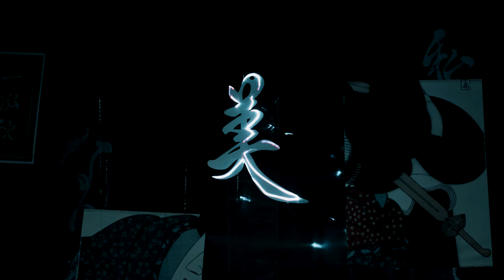Laser Artist MIU & Calligrapher MIHO performed at 「THE WORLD OF UKIYO-E」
MIU

While attending music college, she prepared full-color lasers and started laser design and operation activities.
She has produced numerous laser productions for concerts, music videos and events for various artists, from live houses to arena classes, club events to large festivals.
In addition to the music scene, she is active in a wide range of domestic and international genres such as fashion, art, beauty, and exhibitions, as well as selling laser systems and installing them in stores.

Production results
・ Google YouTube Brandcast 2016 (Tokyo, Ryogoku Kokugikan)
・ Ultra Japan 2015 (TOKYO ODAIBA ULTRA PARK  Main Stage)
・ Ultra Japan 2016 (TOKYO ODAIBA ULTRA PARK  Main Stage)
・ Electrox 2017 (Makuhari Messe Event Hall  SONIC BEATS STAGE)
・ After the Rain Morning Glow After the Rain
    (Tokyo, Ryogoku Kokugikan)
・ NHK Enterprises  NHK Media Technology 8KVR content "Sakanaction AOI -Aoi-"
    (Theater U, National Museum of Emerging Science and Innovation)

Construction results
・ WOMB (Shibuya, Tokyo)
・ Sankeys TYO (Shibuya, Tokyo)
Equipment / system used
・ Full color laser projectors
・ Pangolin laser systems (official dealer) /

MIHO

Acquired a master at the Miyazaki Prefectural Calligraphy Association Bokuyukai

2021
・ JA Mutual Aid Happy New Year title
・ The title of the stage “The Life of HOKUSAI” by Katsushika Hokusai
・ Installation at "THE WORLD OF UKIYO-E" held at the Ueno Royal Museum
・ Calligraphy performance of the Aegis ship “Haguro”
2020
・ Providing text material for the title and lyrics of Wagakki Band `` Sun Wheel''
・ PP New Year's Furisode Project (Young Animal) Title & Performance Guidance
・ Entrusted production of decoration-related products such as signboards and interiors of restaurants, etc.
2019
・ Exhibition of works at the Ueno Royal Museum 3D Ukiyo-e Exhibition
・ Decoration and appearance of the 20th JAPAN EXPO WABISABI area in France
・ Calligraphy performance at NHK Heart Exhibition
2018
・ BS Fuji "Break Eve" appearance
・ Workshop and calligraphy performance at the Olympic PR event held in France
・ Decoration and appearance of the 19th JAPAN EXPO WABISABI area in France Appeared
　for all 4 days
 Calligraphy performance, etc. in UAE, Switzerland

「THE WORLD OF UKIYO-E」
■Organizer:
　General Incorporated Association Japan Promotion

■Performance
　Dance:

■Cooperation:
　Tokyo Traditional Woodblock Print Association